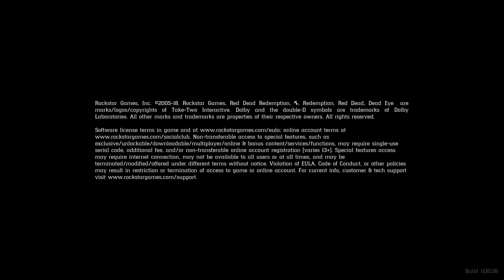Well... It Is A Beta.